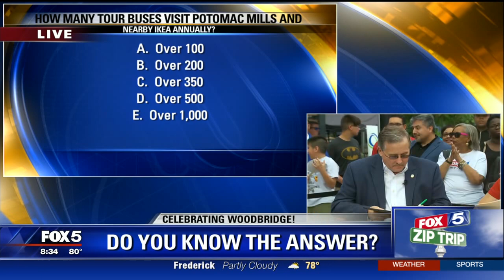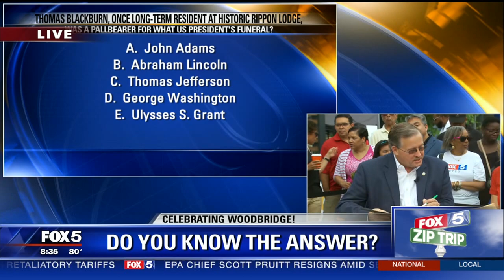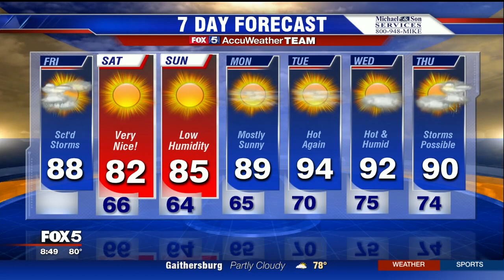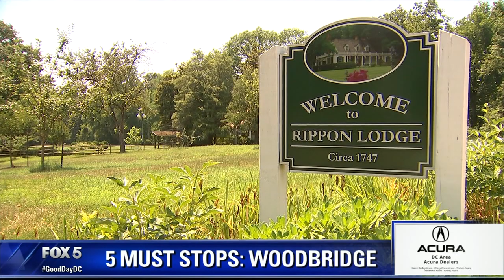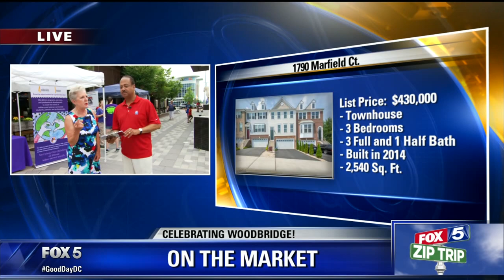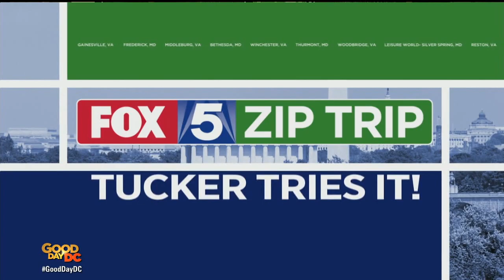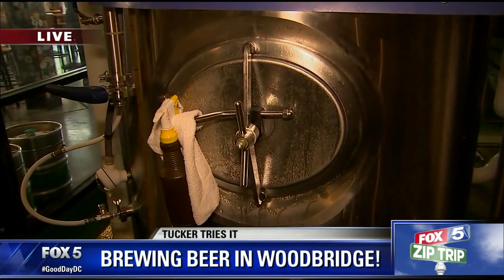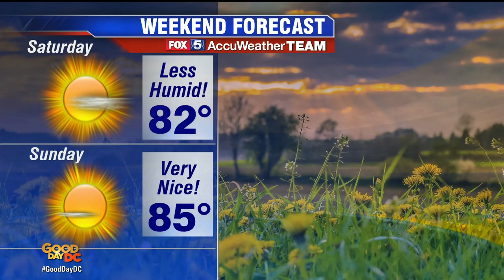WTTG Fox 5 Zip Trip Woodbridge Segments 2/2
Fox 5 DC took over Stonebridge at Potomac Town Center on Friday, July 6th and showcased the many attractions, and things to see and do in Woodbridge / Eastern Prince William County.